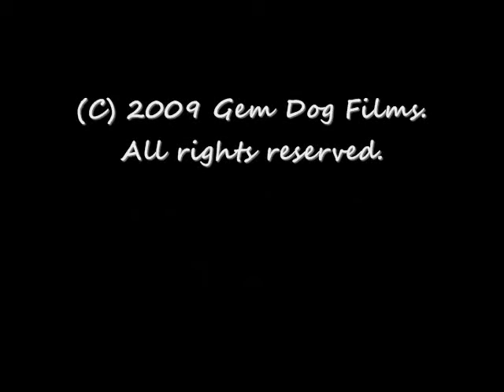Fishing with Joe Goolsby and friends (part 1)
Fishing trips to the local pond with Joe Goolsby and his friends. This is the first of many episodes to come.